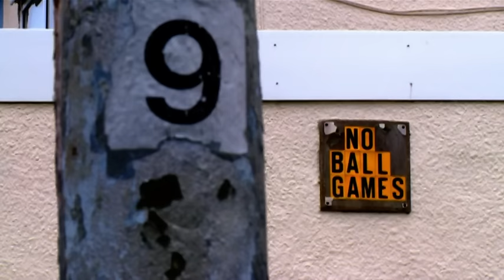Become A Mother Or Face Eviction | Underage and Pregnant | Full Episode | Origin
Rebellious teenager Tonie was forced to give up her life of partying and drinking when she found out she was pregnant at 15. Tonie vowed to be a good mum, stay in school and eventually get a job but it all starts to fall apart four weeks after the birth of her daughter, Lola.

Missing her friends Tonie starts to slip back into her old ways, much to the annoyance of mum Rachel who is often left holding the baby.  Eventually mum Rachel gives Tonie an ultimatum: improve your behaviour or leave home. Will Tonie change her ways and take responsibility for her baby girl? Or will mum Rachel be forced to take drastic action?